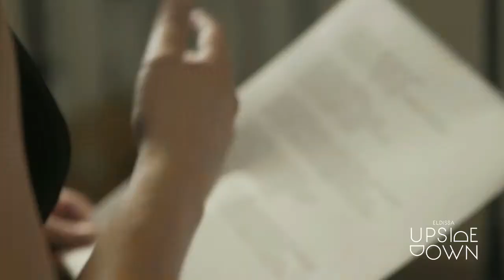Eldissa - Dancing Queen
:: Vdo for Promo Only:: NewRelease Eldissa อัลบั้ม UpsideDown เจ้าของเพลงฮิต Ring My Bell อัลบั้ม เบอร์ที่ 1 ของค่าย ที่เคยทำให้เเฟนเพลงหลงไหลในเพลงเเนว Bossa Nova หลังจากประสบความสำเร็จจากอัลบั้ม What A Differences ที่สร้างกระแสดนตรี Bossa Nova ฮิตทั่วบ้านเมื่อปี 2005 พวกเขากลับมาอีกครั้งกับอัลบั้มใหม่ล่าสุด "UPSIDE DOWN" มีกลิ่นไอและยังคงความเป็นแนวดนตรีในแบบ Cool Bossa Nova,Disco And Soul พิเศษด้วย3 นักร้อง 3 สไตล์เสียง ที่คุณต้องประทับใจ CD มี 2 แบบ 16 bit / แผ่นทอง 24 bit Audiophile Mastering Tracks for Recommended: Dancing Queen, Y.M.C.A, Upside Down , Hot Stuff Online Purchase / B2S / Boomerang / ร้านนายอินทร์
TRACK LIST
1. Dancing Queen
2. YMCA
3. Upside Down
4. Hot Stuff
5. Da Ya Think I'm Sexy?
6. Spacer
7. Let the Music Play
8. It's Raining Men
9. Rain On Me
10. I Will Survive
11. We Are Family
12. Never Can Say Goodbye
Owned By BlueFish Sàrl under exclusive license to Evolution Ltd. Exclusively licensed to Hitman Co,Ltd.(2017) Thailand